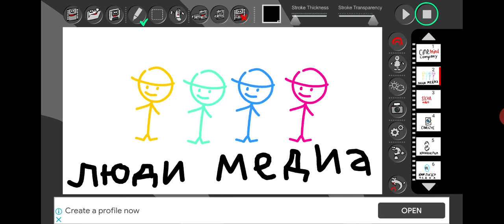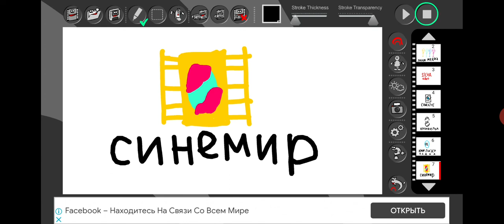Russian video logos!